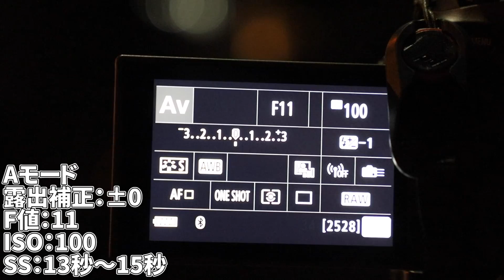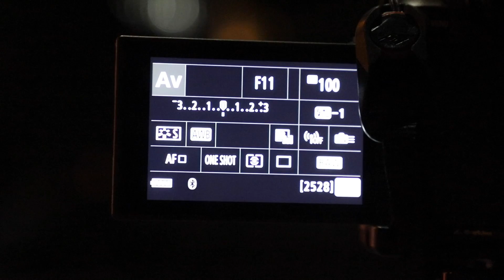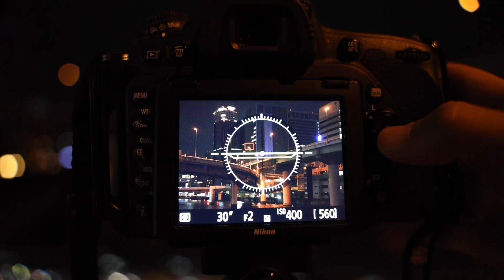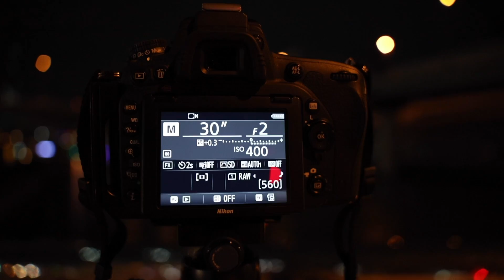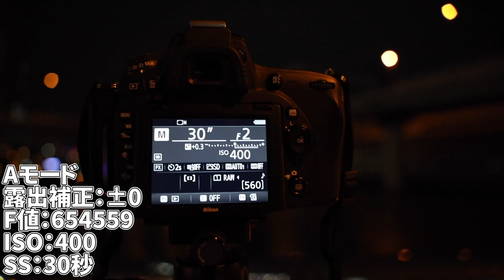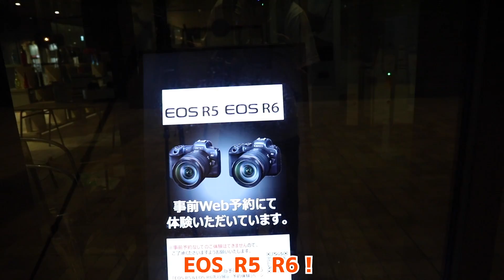40年前の激安オールドレンズと最新の超高級レンズで撮った写真の見分け、あなたはつきますか？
ゆ〜とびです。

メインレンズ
動画用カメラ
動画用レンズ
野鳥用カメラ
野鳥用レンズ
サブカメラ
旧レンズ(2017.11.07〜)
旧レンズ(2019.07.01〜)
メイン三脚
旧メイン三脚
ミニ三脚 ゴリラポッド
雲台
野鳥用ジンバル
メインマイク
旧カメラバッグ
EOS R用L字プレート
D750用L字プレート
フィルター77mm
プロテクター82mm
NDフィルター16 77mm
NDフィルター500 82mm
NDフィルター1000 82mm
クロスフィルター
Canon用レリーズ
Nikon用レリーズ
写真用SDカード32GB
動画用SDカード64GB